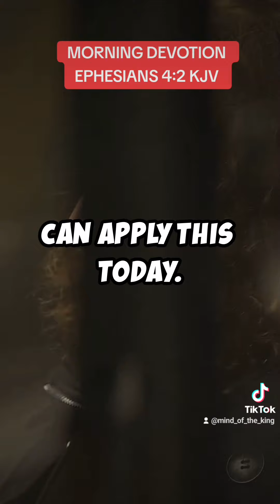MORNING DEVOTION - EPHESIANS 4:2 KJV